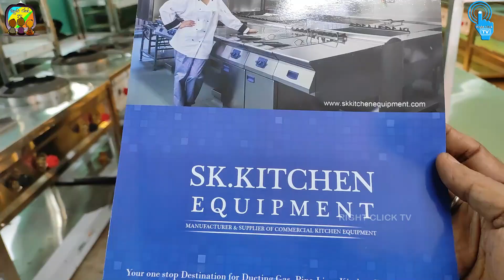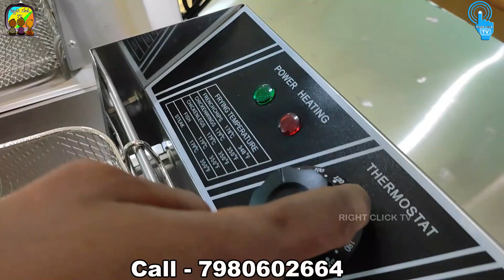Best Commercial Kitchen Equipment Manufacturer at Kolkata, Rajpur. Hotel, Restaurant, Roll Counter,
কলকাতায় নিজস্ব কারখানায় তৈরি, হোটেল, রেস্টুরেন্ট বা কিচেনের জন্য কমার্শিয়াল ইকুপমেন্ট, যা দিয়ে শুরু করতে পারবেন একটি ছোট থেকে অনেক বড় ব্যবসা, যাদের এই সমস্ত কমার্শিয়াল ইকুয়েভমেন্ট দরকার তা অবশ্যই যোগাযোগ করতে পারেন এবং আমাদের থেকে হোলসেল বা রিটেলে সমস্ত জিনিস নিতে পারবেন ।

Address-
RS Kitchen Equipment
Rajpur, Dwarir Road, beside Deeshari Megacity Gate No.1
Kolkata, West Bengal.
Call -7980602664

আপনি যদি কোন ছোট ব্যবসায়ী হন বা আপনার যদি কোনম্যানুফ্যাকচারিং বিজনেস থাকে বা আপনার যদি কোন হোলসেল বিজনেস থাকে তাহলে আপনারা এই Right Click TV ইউটিউব চ্যানেলে,আপনাদের বিজনেস এর ভিডিও দিতে পারেন I আপনাদের ভিডিও দেওয়ার জন্য আপনারা (Whats app -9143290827) এই নাম্বারে হোয়াটসঅ্যাপ করুন এবং সঙ্গে আপনার বিজনেস এর ডিটেলস এবং ঠিকানা ও ফোন নম্বর দিতে ভুলবেন না I

If you are a small business owner or if you have a manufacturing business or if you have a wholesale business then you can give your business video on this Right Click TV YouTube Channel, our Whats app No. is 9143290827. And don't forget to include your business details and address and phone number.

यदि आप एक छोटे व्यवसाय के स्वामी हैं या यदि आपका कोई निर्माण व्यवसाय है या यदि आपका थोक व्यवसाय है तो आप इस राइट क्लिक टीवी YouTube चैनल, हमारे Whats app No. पर अपना व्यवसाय वीडियो दे सकते हैं। 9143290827 है। और अपने व्यवसाय का विवरण और पता और फोन नंबर शामिल करना न भूलें।

এই ভিডিওটির উদ্দেশ্য আপনাদের নতুন নতুন ব্যবসার ধারণা দেওয়া এবং বিভিন্ন মার্কেট সম্বন্ধে ধারণা দেওয়া, Right Click TV কোনরকম কাঁচামাল বা কোনরকম মেশিন বিক্রি করে না, এই চ্যানেলের সাথে কোন ব্যবসায়ীর বা কোন বিক্রেতার কোন সম্পর্ক নেই, মেশিন ও কাঁচামাল কিনতে সরাসরি বিক্রেতার সঙ্গে যোগাযোগ করুন I যে কোন ব্যবসায় বিনিয়োগ বা বিক্রয়ের উপরেই লাভ-ক্ষতি নির্ভর করে, তাই ব্যবসা করার আগে ভালো করে জেনে বুঝে তবেই সেই দিকে পা বাড়াবেন, যে কোন জিনিসের ক্রয়-বিক্রয়ের সমস্ত দায়িত্ব আপনার, তাই কোন কিছু ক্রয় বা বিক্রয়ের আগে ভেবেচিন্তে সেই বিষয়ে অগ্রসর হবেন I আপনার ব্যবসার লাভ ক্ষতির জন্য চ্যানেল কোনভাবেই দায়ী থাকবে না I

The purpose of this video is to give you new business ideas and giving an idea about different markets, Right Click TV does not sell any raw materials or any machines; This channel is not affiliated with any merchant or sellers. Contact the seller directly to buy the machine and raw materials. Profit or loss depends on investment or sales in any business. So, before doing business, know and understand well, then step in that direction. All the responsibility of buying and selling any thing is yours, so before buying or selling anything, proceed carefully. The channel will not be responsible for any profit or loss of your business.